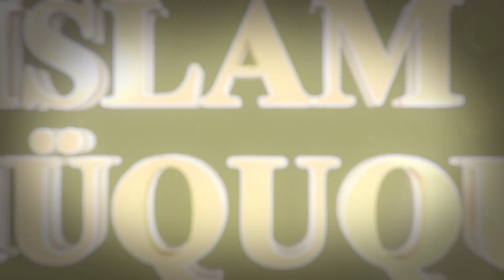Namazın vacib əməlləri | Hacı Sultan Mehtiyev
Namazın vacib əməlləri | İlahiyyatçı Sultan Mehtiyev